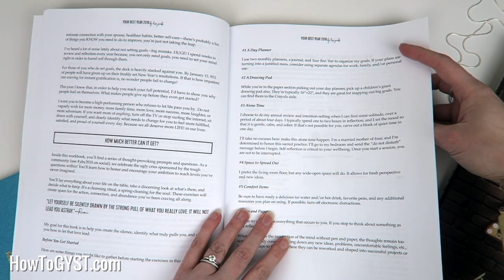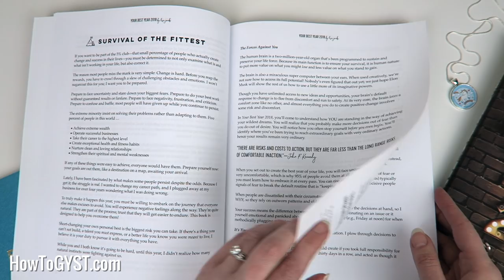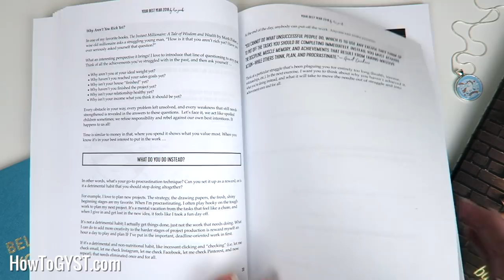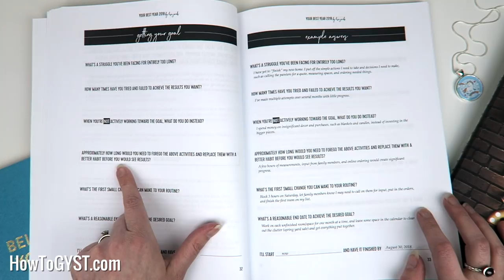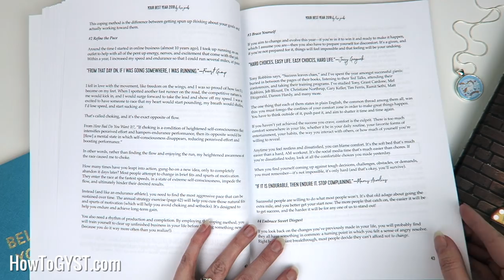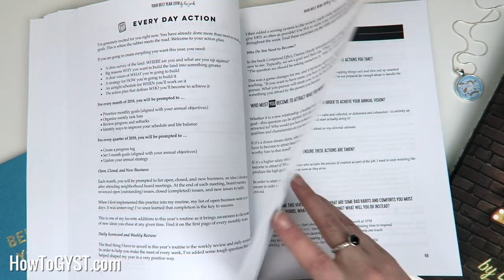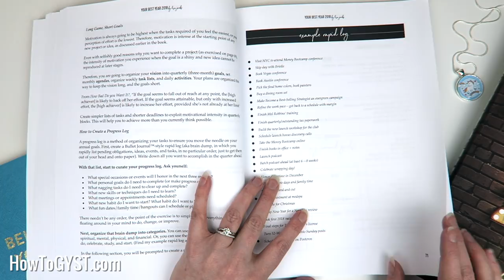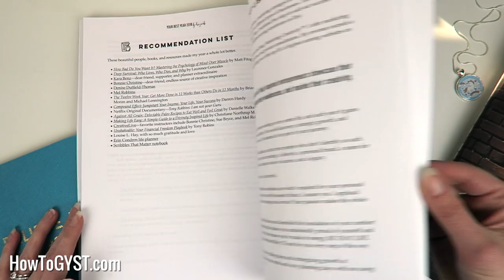Review of "Your Best Year 2018" by Lisa Jacobs | Life Evaluation Workbook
This is my review of "Your Best Year 2018" by Lisa Jacobs. It claims to be able to evaluate your current situation, examine what's working and what's holding you back, and then create the life of your dreams.

So, is this life evaluation and goal setting workbook worth your money? Have a look and see.

What's one thing you'd do if you knew you could not fail? 💖

--- ⭐️ VIEW "YOUR BEST YEAR 2018" ON AMAZON US ⭐️ ---
⚡️ "Your Best Year 2018: Life Edition"
⚡️ "Your Best Year 2018: Business Edition"

--- ⭐️ VIEW "YOUR BEST YEAR 2018" ON AMAZON UK ⭐️ ---

Thank you for your support, and I hope I can help you get your shit together!

Laura